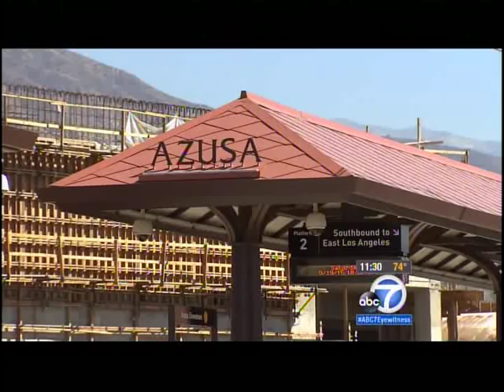ABC 7 Eyewitness News: Azusa Downtown Station & APU/Citrus College Station Dedication